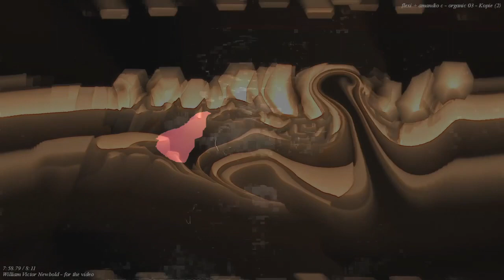[EPILEPSY WARNING] Movie 23 07 22 11h22m51s